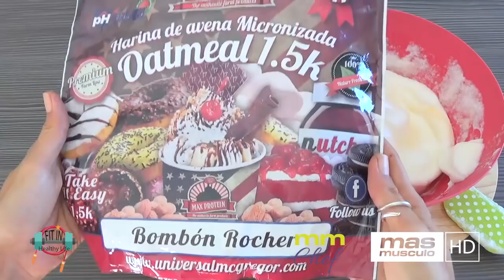VASITOS AFTER EIGHT | Fit in Healty Life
Hoy Blanca no enseña a hacer unos VASITOS AFTER EIGHT.
Los ingredientes necesarios son:

• 60 gr de harina sabor chocolate
• 160 gr de claras
• 2 huevos
• Leche+ cacao en polvo desgrasado sin azucares para “emborrachar”

• 400 gr de queso burgos 0%
• 300 ml. de leche
• 4 hojas de gelatina neutra
• edulcorante
• Escancia de menta
• Colorante Verde

Para decorar
• 1 onza de chocolate negro sin azúcar